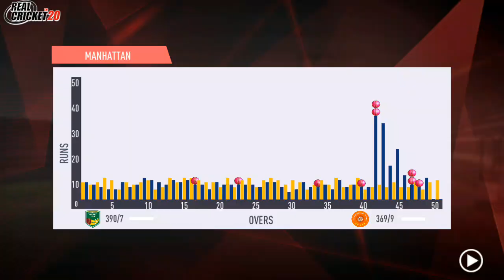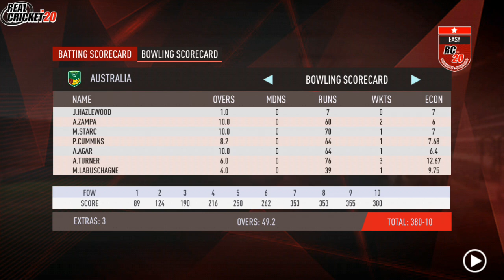AUSTRALIA WILL FEEL THE PRESSURE | IND VS AUS | REAL CRICKET GAME PLAY